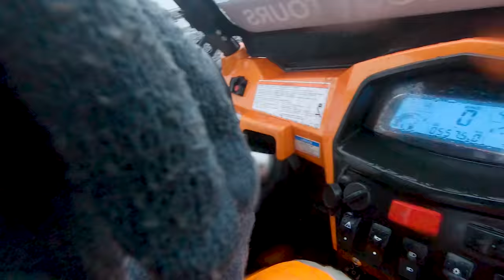We filmed this vlog seconds before disaster struck in Iceland...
During their bootcamp before Worlds 2021 in Iceland, the Cloud9 LCS team went Dune Buggy racing. They were filming this vlog seconds before a DISASTER struck and ruined everything...
Watch to find out what happens!

SyncID: MB01HPJTR0KIMYP

We filmed this Vlog seconds before disaster struck...